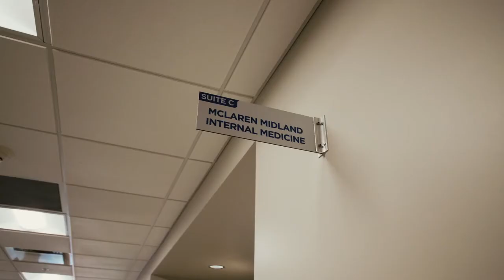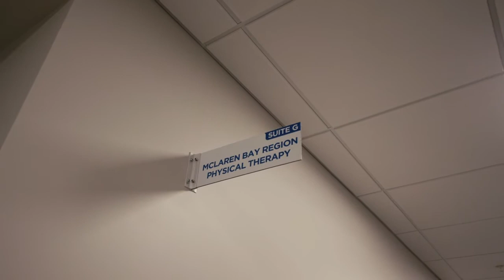Take a Virtual Tour: McLaren Midland Medical Office Building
Enjoy a virtual tour of our McLaren Midland medical office building located at 801 Joe Mann Blvd. Services offered at this location include Primary Care, Ear, Nose & Throat, Internal Medicine, X-ray, CT, Ultrasound, Vascular, Cardiology, and Physical Therapy.

We are proud to now offer Walk-In Primary Care at this location for ages 18 and over. For patients 2-18, appointments are available.